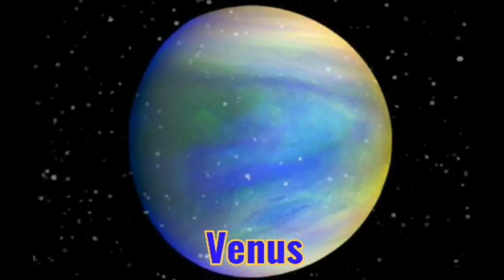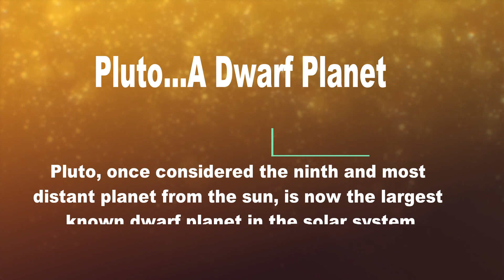Planet Facts!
Would you like to know more about our universe?  I am so excited to share  with you what I've learned! Hope you will like and enjoy the video :)